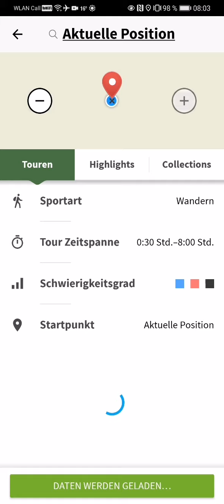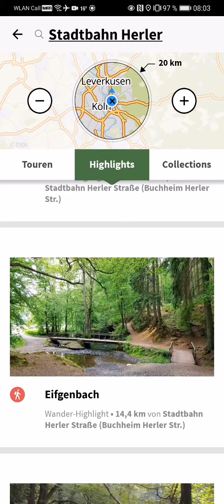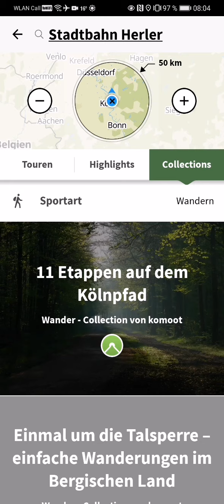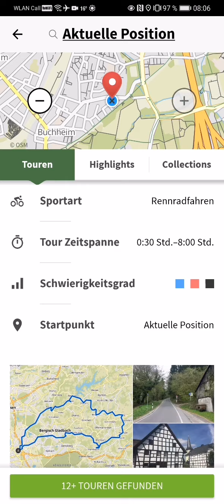Komoot: Touren automatisch am aktuellen Standort starten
Komoot startet jetzt eure Touren automatisch von eurem aktuellen Standpunkt oder von einem Standpunkt den ihr eingibt.